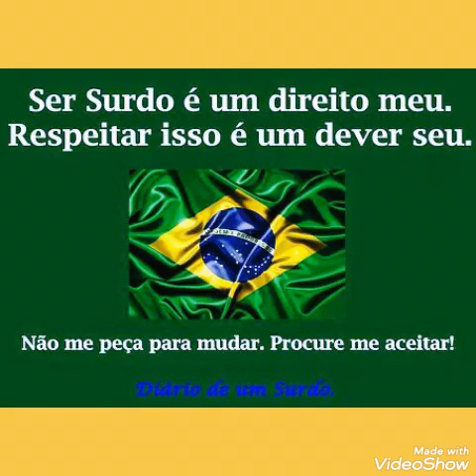libraslandia 123 INSS ATENÇÃO